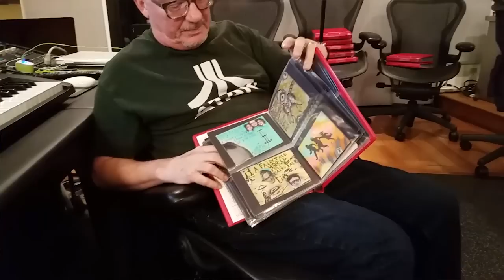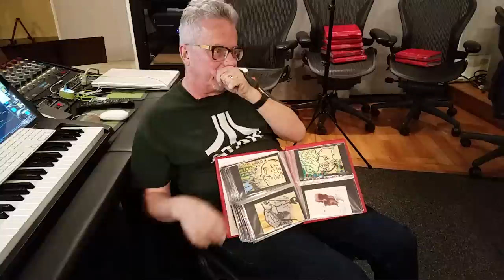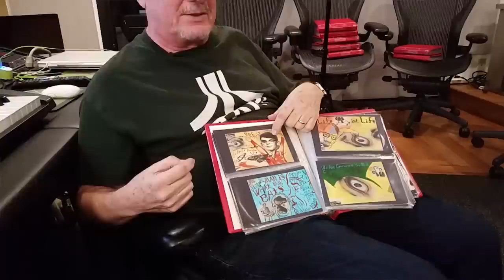Oral History of Mark Mothersbaugh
Interviewed by Chris Garcia on 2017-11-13 in Los Angeles, CA X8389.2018

Mark Mothersbaugh co-founded the pop music combo Devo at Kent State University in 1973. For the 18 years, they would release many seminal albums exploring themes of de-evolution, technology, post-modernist de-humanization, often with a satirical bent. Devo worked heavily with synthesizers and digital-analog hybrid systems to create a signature sound that influenced many bands of the 1980s and 90s.

Following Mothersbaugh's work with Devo, he would become a regular composer of scores for film and television, including working on programs such as Peewee's Playhouse, Rugrats, and many of the films of director Wes Anderson. His music makes use of electronic instrumentation and production techniques. He is also credited as one of the first composers to create a score specifically for a video game.  Mothersbaugh founded Mutato Musika in 1989 to create music for film, television, and video games.

Mothersbaugh has also been a life-long artist and printmaker. His works, both traditionally and digitally created, have been printed in books and displayed in museums around the world.